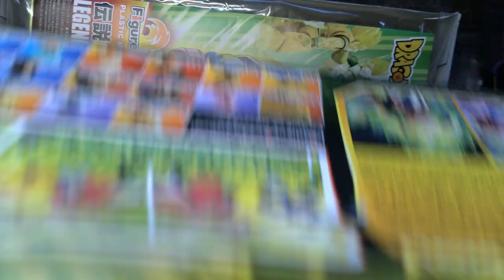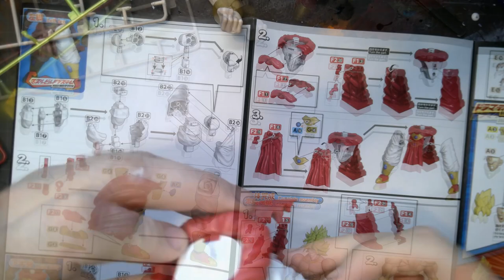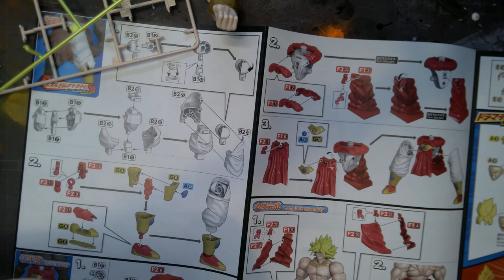Building the Bandai Legendary Super Saiyan Broly - Re-living Childhood Hype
Even today the fight scenes give me goose bumps, that's a rare feat.